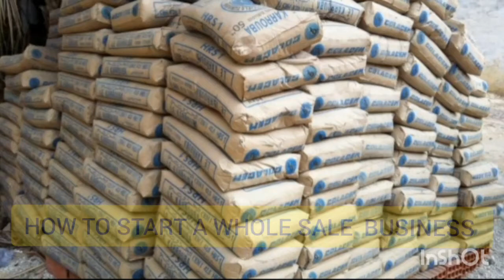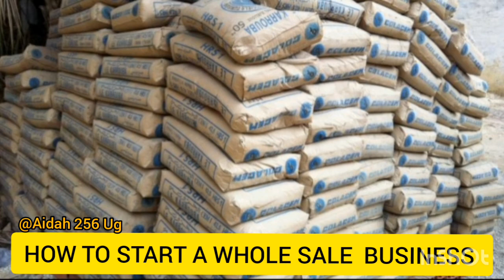How to Start a Wholesale Business in Uganda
What you need to know when starting a wholesale Business